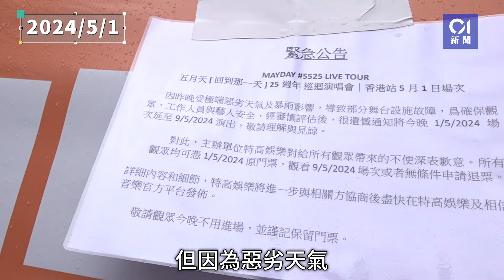五月天演唱會｜中環男工拆舞台 從2米高位置跌落 昏迷送院搶救｜01新聞｜五月天｜中環｜男工｜舞台｜墜落｜工業意外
五月天演唱會｜中環男工拆舞台　從2米高位置跌落　昏迷送院搶救

台灣天團五月天原定5月1日在中環海濱舉行戶外演唱會，因惡劣天氣致舞台設備故障，改期昨日（9日）舉行尾場，演唱會順利舉行，隨後由工人進行拆卸工程。直到今日（10日）凌晨5時許，警方接報一名男工人在上址民光街33號2米高位置拆舞台，其間不慎跌落，倒臥地面昏迷不醒。救援人員接報到場，將該名21歲梁男工送往瑪麗醫院治理。